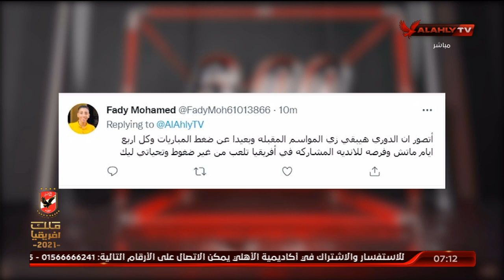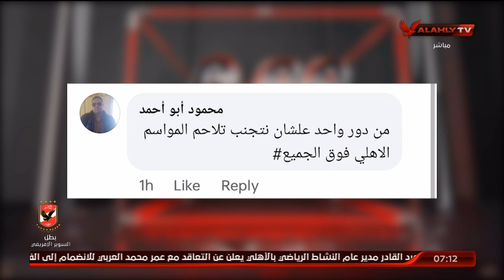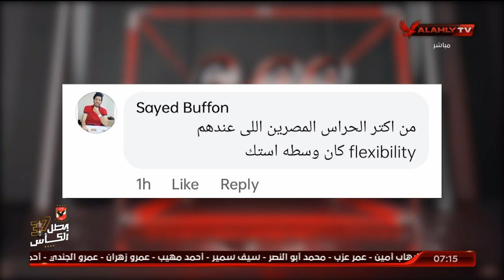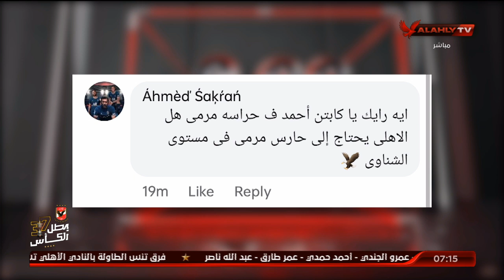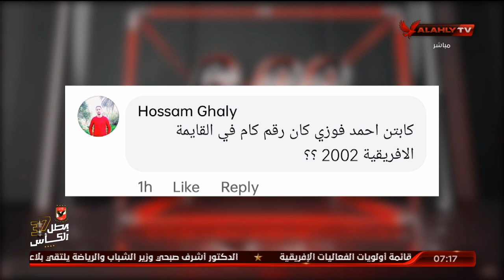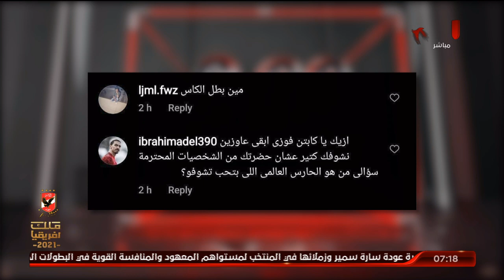اللقاء الكامل | أحمد فوزي ـ نجم الأهلي السابق | السادسة